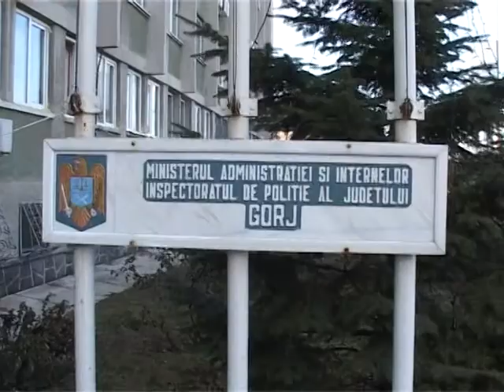Retinuti pentru ultraj